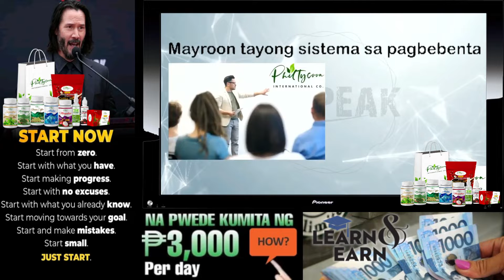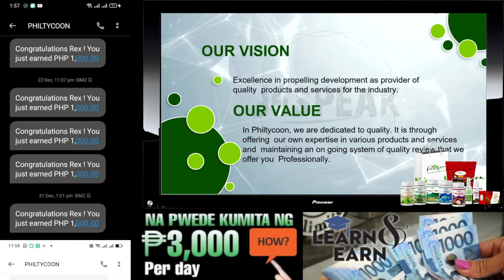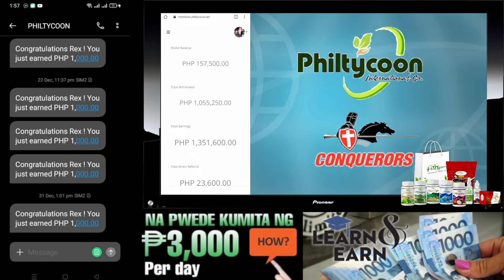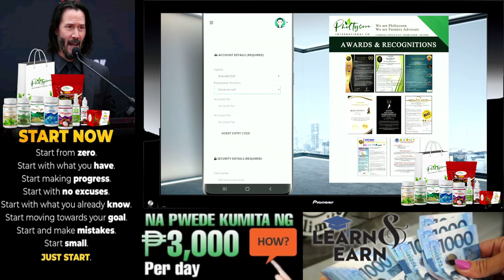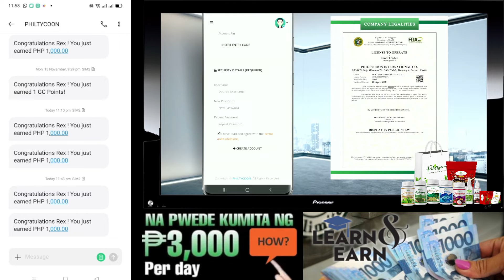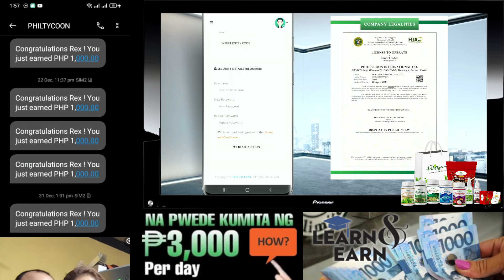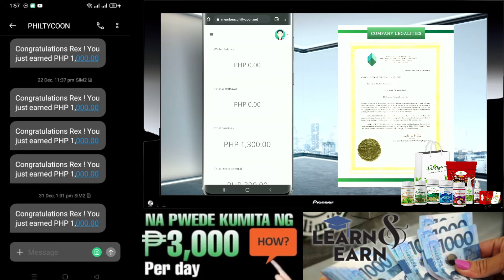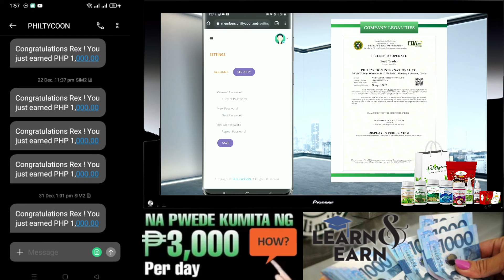I AM LUISA DY NEW MEMBER PHILTYCOON TEACHING US HOW TO LEARN AND EARN 3,000 PER DAY 1K 1K 1K 1K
Kada encode mo babayaran ka nang 1k-6k per day...kapatid wag nang mag duda message mo agad ako👇

May Ipon ka? And you want to level up your life? Let's turn your "How" to "Wow!" like how our growing community helped me🤩
pm me now for details! I can confidently say na kaya mo din to